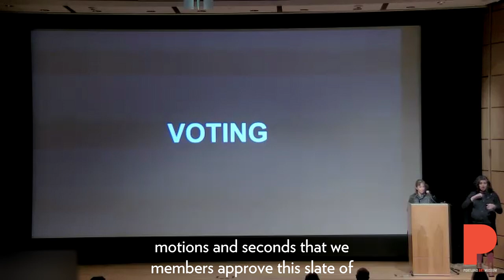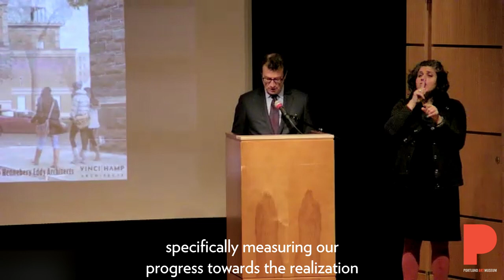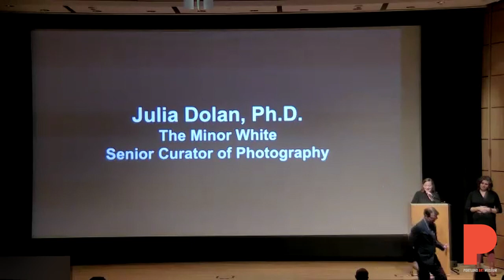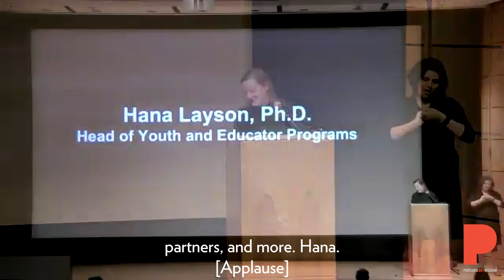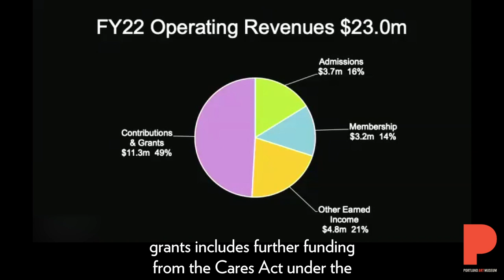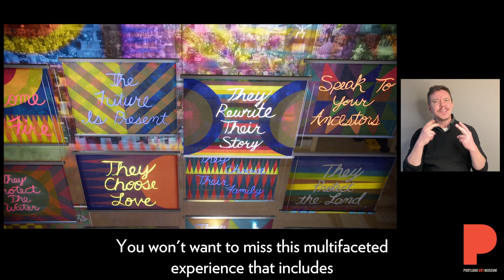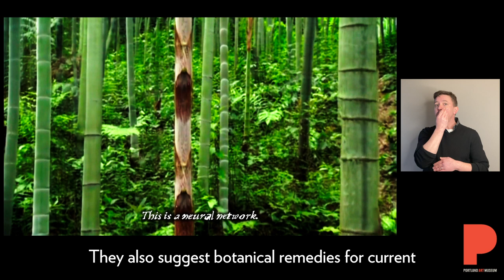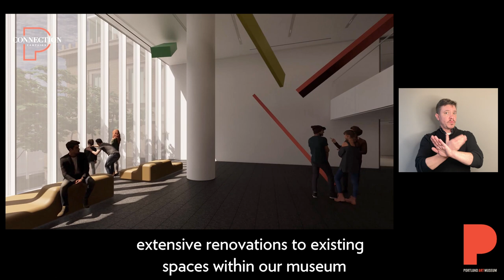130th Portland Art Museum Annual Meeting (11/9/22)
This is a recording of the  Portland Art Museum's 130th annual members meeting held on November 9, 2022, in the Whitsell Auditorium and streamed via ZOOM.